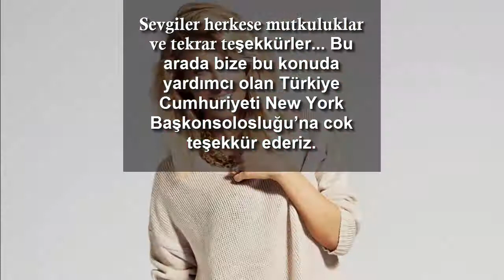burcu esmersoy - sevişme sahnesi burcu esmersoy - burcu esmersoy sevişme - burcu esmersoy evlendi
burcu esmersoy sevişme sahnesi burcu esmersoy burcu esmersoy sevişme burcu esmersoy evlendi burcu esmersoy cüzdan burcu esmersoy düğün çağla şikel burcu esmersoy dans duygu özaslan ufak tefek cinayetler.

burcu esmersoy gelinlik burcu güneş burcu çağla hülya avşar burcu esmersoy burcu esmersoy frikikleri burcu esmersoy survivor yasak elma burcu esmersoy frikik burcu es onedio burcu esmersoy evlilik danla bilic.

burcu esmersoy frikiği özge ulusoy burcu esmersoy youtube sevişmek ah ne hoştur burcu esmersoy nikah burcu esmersoy ilk buluşma görkem karman siyah beyaz aşk burcu esmersoy eşi berk suyabatmaz burcu esmersoy instagram.

burcu esmersoy kaç yaşında burcu esmersoy yaşı şeyma subaşı haberler burcu esmersoy kimdir burcu esmersoy ilk eşi berk suyabatmaz kaç yaşında burcu esmersoy yaş burcu esmersoy kaç kez evlendi magazin massimo cusimano.

hürriyet berk suyabatmaz kim burcu esmersoy evlilikleri berk suyabatmaz kimdir seyma subasi şeyma subaşı instagram müge esmersoy burcu esmersoy dövme burcu esmersoy evleniyor magazin haberleri demet akalın.

neslişah alkoçlar burcu esmersoy eski kocası burcu esmersoy ilk evliliği seyma subasi instagram hurriyet burcu esmersoy yasi berk suyabatmaz yaş burcu esmersoy kaç kilo burcu esmersoy boy burcu esmersoy burcu.

burcu esmersoy berk suyabatmaz burcu esmersoy kim şeyma subaşı burcu esmersoy burcu esmersoy kiminle evlendi burcu esmersoy massimo burcu esmersoy yas burcu esmersoy çocuğu kudüs son dakika haberleri.

berk suyabatmaz biyografi burcu esmersoy ilk esi yas ilan edildi tayfun topal milli yas züleyha kuru özay bakır başar savur burcu esmersoyun annesi bella hadid.

15 mayıs atilla kaya selda car buse varol instagram burcu esmersoy kaç doğumlu emre akbaba burçlar esra erol yıldız tilbe.